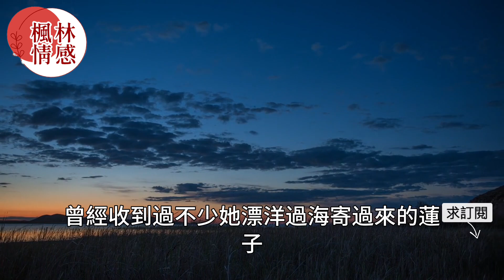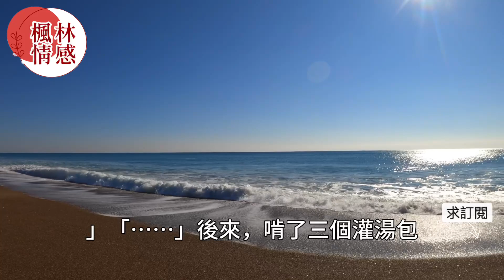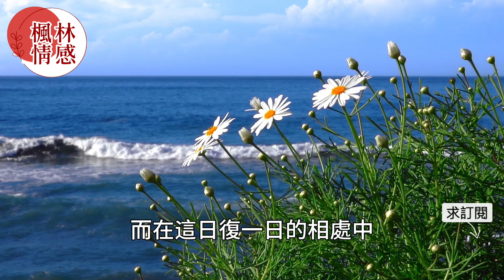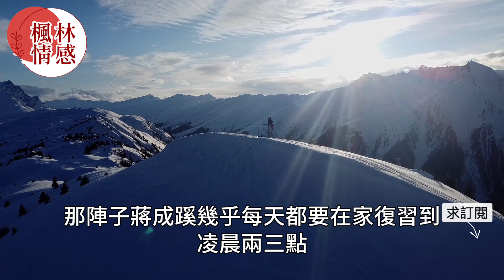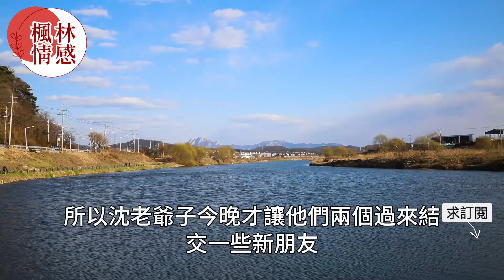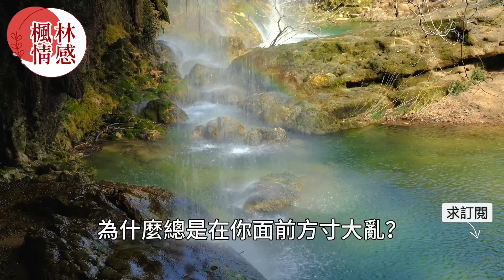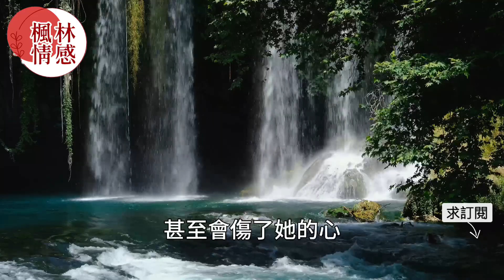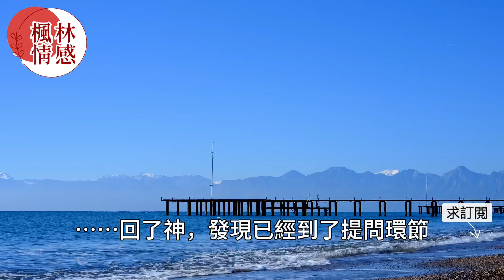暗戀十年男子下決心告白卻偶然在飯店相遇，沒想到女人的玩笑卻讓男人怒瞪！真實故事 ｜都市男女｜情感｜男閨蜜｜妻子出軌｜楓林情感